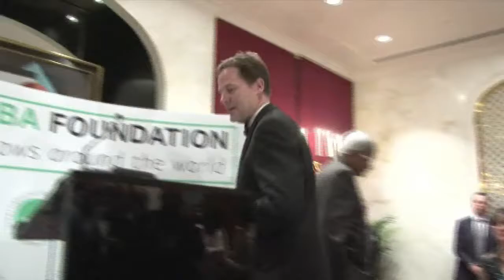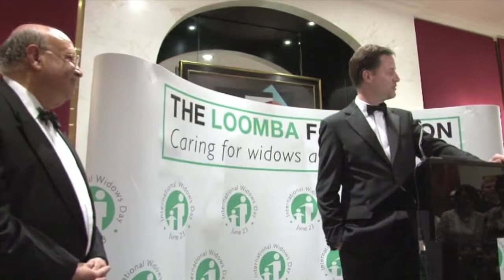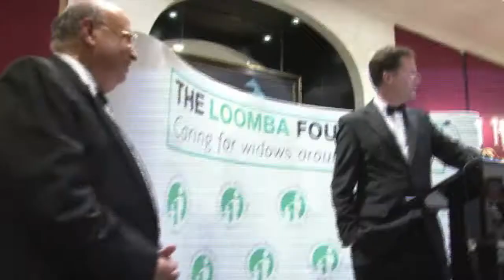The Loomba Foundation-Dinner 2011 Rt. Hon. Nick Clegg MP Speaks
The Loomba Foundation Charity Dinner 2011: Speech by Nick Clegg MP, Deputy Prime Minister UK